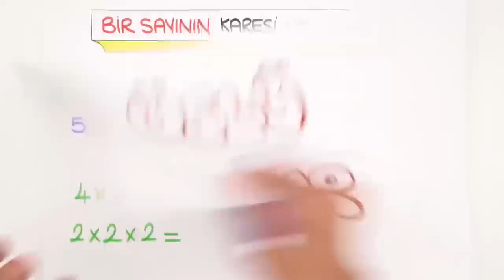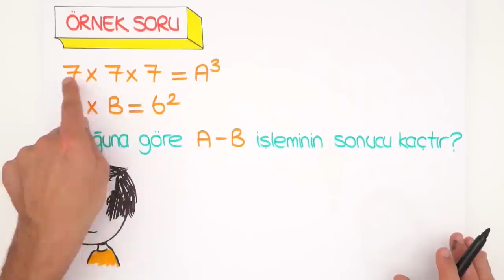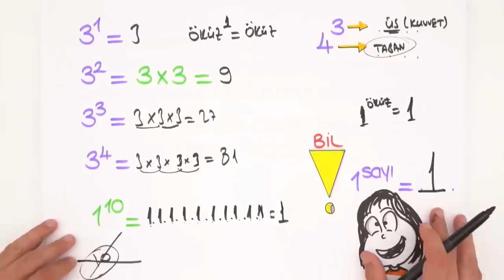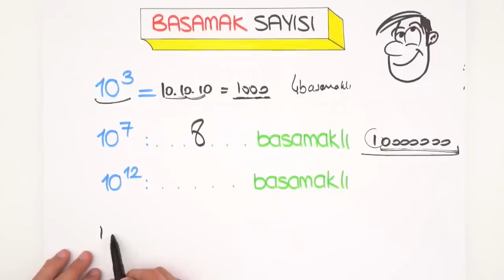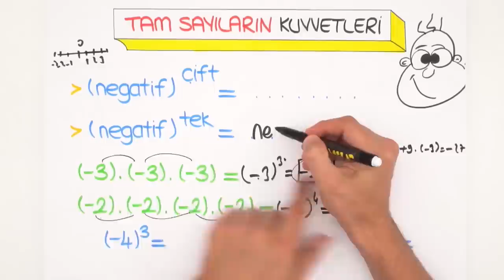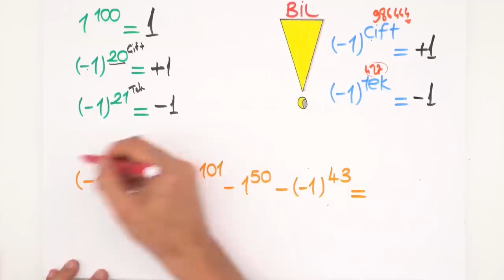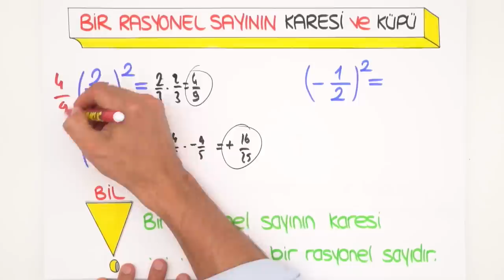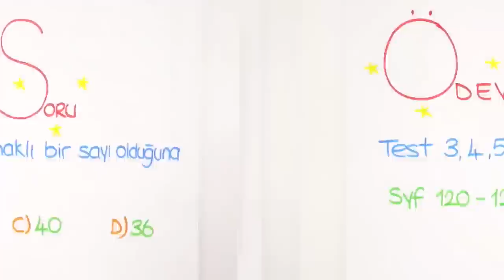Üslü Sayılar | 7'den 8'e Hazırlık Kampı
Matematik dersinde bugün ''Üslü Sayılar'' konusunu öğreniyoruz.
7'den 8'e hazırlık programı duvarına as, videoları izle, testleri çöz, 8. sınıfa en iyi şekilde hazırlan! Bu program ile 5, 6 ve 7. sınıf konularının tekrarını yaparak, 8. sınıf için sağlam bir temel hazırlayacaksın. Haydi 2006tayfa sıra sende. 😎